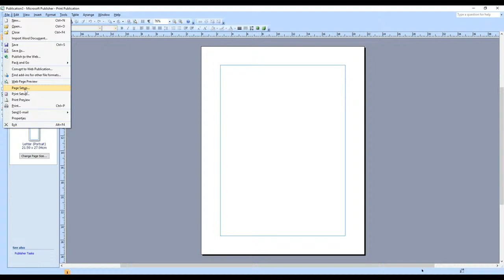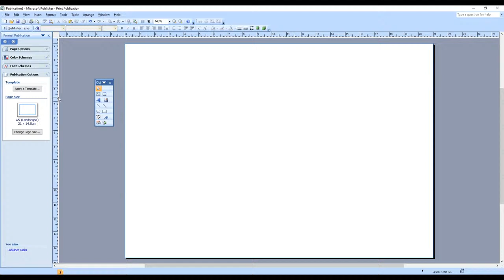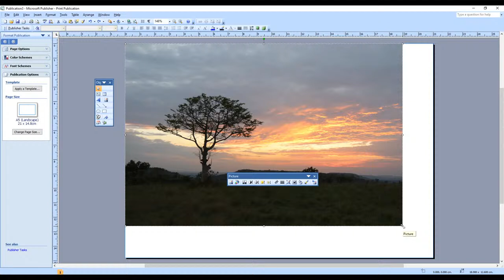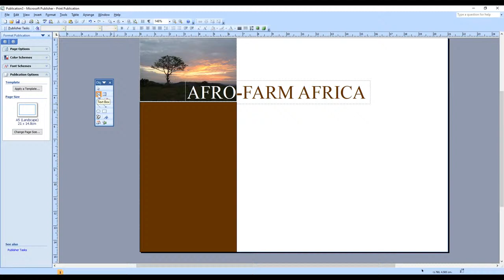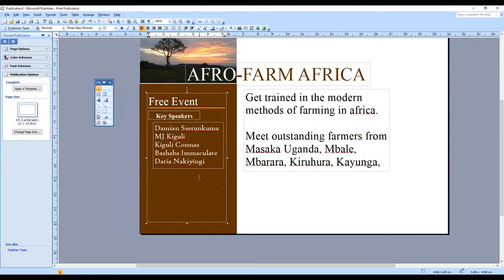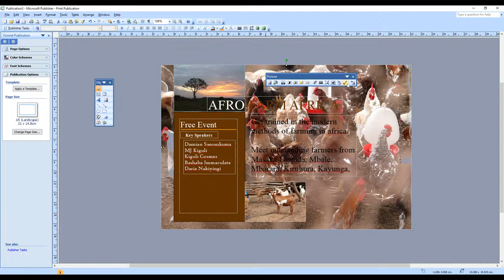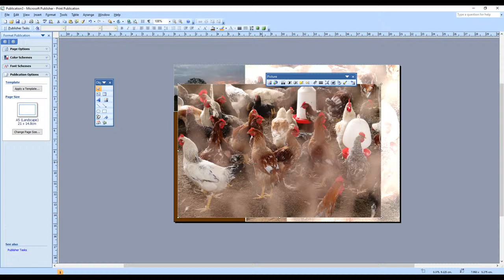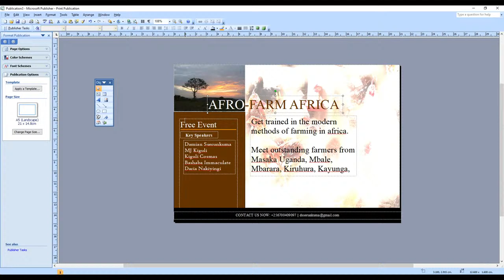Creating a flyer Using MS-Publisher